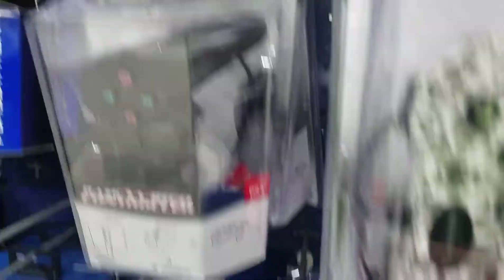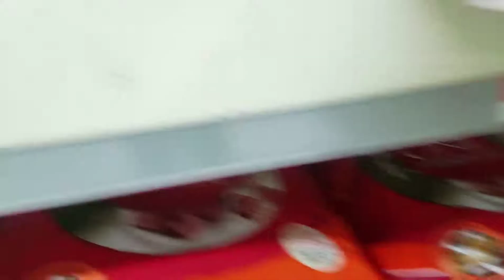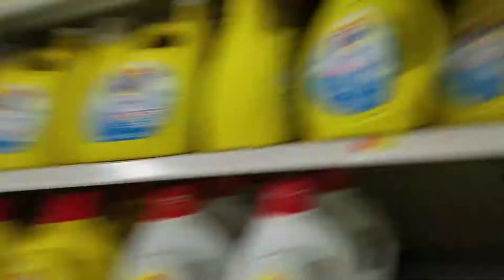Toilet paper fort fail with kavian,my friend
Fort fail!